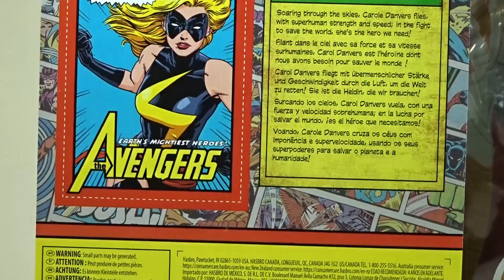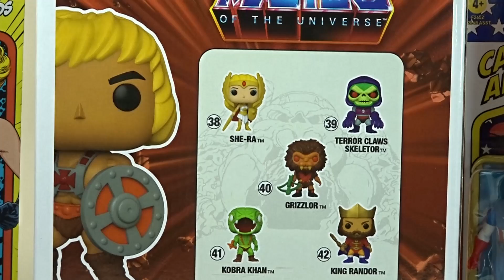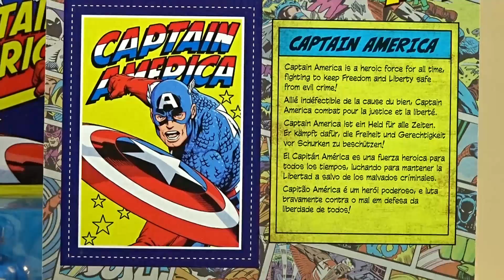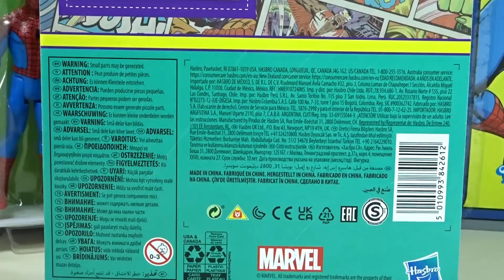Goodies Arrived on Christmas Eve 2021 Hasbro Marvel Legends Retro Figures and Funko Pop He-Man, etc💖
This is part 2 of goodies arrived on Christmas Eve 2021, Hasbro Marvel Legends Retro 3.75" figures, Funko Pop Super Sized Master of the Universe He-Man figure, Wanda Vision Scarlet Witch action figure and more 👍😁👍🎅🎄✨🎄🤩